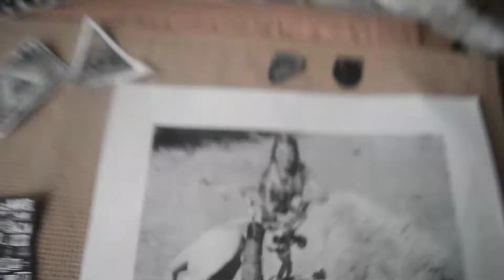Evil Draconian Capitalist Sexy Cheerleader Hunter Kendall Jones Shapeshifting Into AReptilian/Aswang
Orthodox Trotskyism can save my friends, animals. INTERNATIONAL COMMITTEE OF THE FOURTH INTERNATIONAL InIn this video, I put the head of an Aswang, a Maharlikan/Filipino vampire, on the head of the evil Kendall Jones. A vampire like Kendall Jones sucks on the blood on the poor animals she kills.

Aswangs are Reptilian shapeshifters.

An Aswang (or Asuwang) is a shapeshifting monster in Filipino folklore usually possessing a combination of the traits of either a vampire, a ghoul, a warlock/witch, or different species of werebeast, or even all of them together. It is the subject of a wide variety of myths and stories.

I say I'm a hunter gatherer. Well, actually, I've never hunted at all. I have gathered fiddleheads so that makes me a gatherer. But I believe that one should only hunt for food.

I'm an omnivore.

Indigenous people show that it's okay to meat like reindeer. As long as you're one with nature. The vegans are shown to be evil colonizers of the evil Illuminati mafia capitalist system.ButtheSaamishouldbeorthodoxTrotskyistsandvegans.

The Indigenous fight against colonial veganism | rabble.ca

rabble.ca/blogs/bloggers/vegan.../2014/.../indigenous-fight-against-colonial-veganismApr 16, 2014 - The Saami at first keep their distance, in past experience some vegans are kind and gentle allies in our struggles against colonialism but others ...

But Kendall Jones hunts for fun! That's wrong! In our age of the Sixth Mass Extinction, we should preserve endangered animals.

That poor lion. R.I.P. lion.

I support Pleistocene Rewilding. Animals like lions, tigers, and camels should be introduced into Turtle Island/North America to help the environment and the economy.

I live in the evil city of Toronto. It would be nice to travel here in Turtle Island/North America to an area that animals have rewilded. I don't need to travel far.

Pleistocenerewilding-Wikipedia rewilding is the advocacy of the reintroduction of descendants of Pleistocene During the Pleistocene, two species of tapir existed in North America: the California and Florida tapirs. They became extinct at the end of the ...
‎Ecological and evolutionary ... · ‎Possible fauna forreintroductionBut then, again, Kendall Jones might notevenbehuman!Shecouldbeanaswang/AlphaDraconian. People call her hot but only her human form is hot. She truly looks ugly."But this one, real fucking ugly."-John Nada pointing to ugly blue alien who he can see by wearing special sunglasses; ugly alien looks human because of aliens' signal, 'They Live' movieOr she's just an evil human who uses the reptilian part of her brain. She is also a bird brain thus making her shallow. Birds descended from dinosaurs.Ugh, I made scart art of her be in a post human world with no humans so that means no hunters. She is being chased by zaranders. One of my Mimic Octopus Man forms is the Scartist. I'm half Tony Montana, half Kratos, half artist, and half polar bear.Thereareevilsubliminalmessageslikeinthe"They Live"movie.Humans are an evil species. They are slaves to evil Fallen Angels. These Fallen Angels are Alpha Draconians. They are Skeksis-like/bird-like Reptilians. Their leader is Satan/Sitan/Enki/Lucifer. In another video, I put the head of the Skeksis hunter, SkekMal, on the hunter Kendall Jones. SkekMal is wearing his mask. and humans have created the Sixth Mass Extinction. Animals are going extinct, Yet they continue to be hunted.Evil Illuminati corporate globalised culture is violent, there's too much death. The stinky humans love violence as much as they sex.Humans need an orthodox Trotskyist rebelliontogetridofthecontrollers.Buttheyarebrainwashed ignorantsheep. Domesticated apes.Even if humans fail to rebel, at least animals have a chance to inherit the Earth. They could evolve into different species once the stinky humans go extinct.Forexamplewildboarsevolvingintoelephant-likezaranders.Or you could genetically engineer animals to become morally good humanoid species. No humanoid would be evil. They can inherit the Earth from the stinky humans. They would dogoodlikenothuntforfun.These animals will be aided by good aliens, and oppose evil Reptilian shapeshifters.You evil Reptilians, and evil humans won't be able to hunt the good animals.